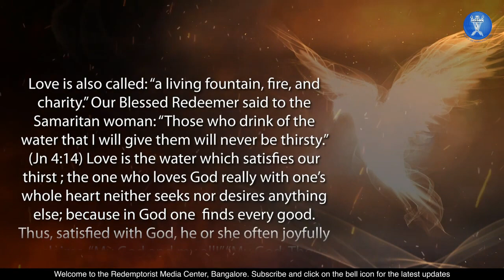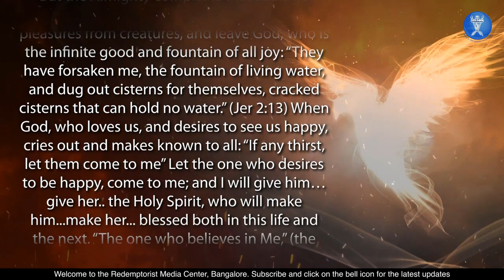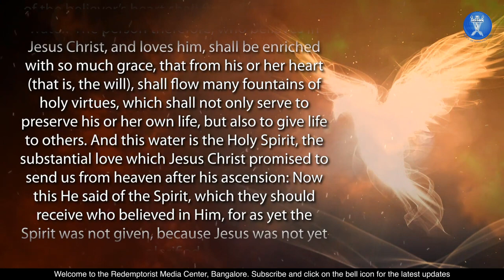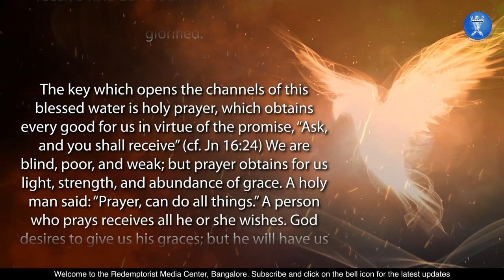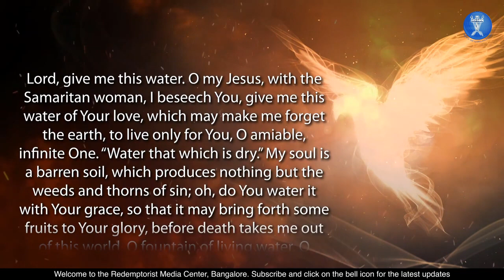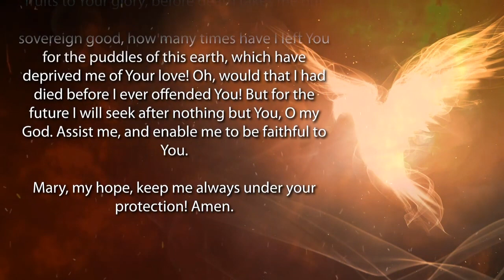DAY 3 - NOVENA TO THE HOLY SPIRIT by St Alphonsus Liguori - Love is a Fountain that satisfies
Love is a Fountain that satisfies
Preparation for the Solemnity of the Pentecost.

St Alphonsus very often uses the terms "Holy Spirit" and "Love" synonymously in these novena prayers because as St. Paul teaches us in Rom 5:5 "God’s love has been poured into our hearts through the Holy Spirit " Invite the Holy Spirit to bear the fruits of faith, hope and love in your life throughout these nine days of prayer for the in-filling of the Holy Spirit leading up to the Solemnity of Pentecost.